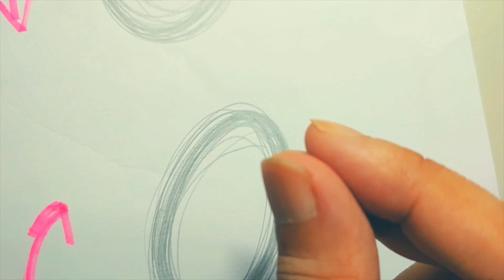#001 Hướng dẫn tập viết chữ đẹp từ con số 0 – Phù hợp cho bé lớp 1 & người lớn | CATCANHV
📌 HƯỚNG DẪN TẬP VIẾT CHỮ ĐẸP – CẢI THIỆN CHỮ VIẾT NHANH CHÓNG! ✍️🖋
Bạn đang tìm tài liệu luyện viết chữ đẹp, mẫu tập tô chữ cái tiếng Việt, hay cách viết chữ hoa sáng tạo? Đây chính là video dành cho bạn! 🎯
Trong video này, mình sẽ hướng dẫn chi tiết cách tập viết chữ đẹp, phù hợp cho cả trẻ lớp 1, bé 5 – 6 tuổi và người lớn muốn cải thiện chữ viết. Không cần năng khiếu, chỉ cần kiên trì luyện tập đúng phương pháp, bạn hoàn toàn có thể sở hữu nét chữ thanh thoát, mềm mại và đều đẹp! 🌟

🖊 1. BÚT LUYỆN CHỮ ĐẸP
🔹 Bút máy nét thanh nét đậm – Giúp tạo nét chữ mềm mại, tự nhiên
🔹 Bút lá tre – Dành cho người luyện viết thư pháp & chữ sáng tạo
🔹 Bút calligraphy – Phù hợp cho ai yêu thích viết chữ nghệ thuật
🔹 Vở luyện viết chữ đẹp lớp 1 – Dành cho học sinh tiểu học
🔹 Sách hướng dẫn viết chữ hoa sáng tạo – Học cách viết chữ nghệ thuật
🔹 Vở tập viết chữ thư pháp – Dành cho những ai yêu thích thư pháp Việt

💡 Nội dung chính của video:
✅ Cách luyện viết chữ đúng kỹ thuật – Từ chữ in thường đến chữ in hoa
✅ Hướng dẫn viết chữ hoa sáng tạo – Làm sao để chữ đẹp & có hồn hơn?
✅ Tập viết nét thanh nét đậm – Cách cầm bút & điều chỉnh lực tay
✅ Dành cho bé lớp 1 & trẻ nhỏ – Cách giúp bé viết đẹp từ nhỏ
✅ Luyện viết thư pháp tiếng Việt & Calligraphy – Cơ bản đến nâng cao
✅ Chia sẻ tài liệu luyện chữ PDF miễn phí – Download ngay bên dưới!
📥 TẢI NGAY file tập viết chữ lớp 1, bảng chữ cái viết hoa, sách luyện viết chữ đẹp tại đây: 🔗

🖊 1. TẠI SAO NÊN LUYỆN VIẾT CHỮ ĐẸP?
Viết chữ đẹp không chỉ giúp bạn ghi chép gọn gàng, dễ đọc, mà còn rèn luyện tính kiên nhẫn, khả năng sáng tạo và thể hiện cá tính riêng. Đặc biệt đối với học sinh lớp 1, việc tập viết chữ đúng ngay từ đầu sẽ giúp bé học nhanh, viết chuẩn và không bị sai nét! ✨
Ngoài ra, viết chữ calligraphy, viết chữ thư pháp còn là một bộ môn nghệ thuật giúp thư giãn, giảm stress, và thậm chí có thể kiếm tiền từ viết chữ thuê! 💰

📌 Lợi ích của việc luyện viết chữ đẹp:
✔️ Cải thiện kỹ năng viết tay, ghi chép dễ đọc hơn
✔️ Giúp trẻ tiếp thu nhanh & nhớ chữ lâu hơn
✔️ Rèn luyện tính kiên nhẫn, sáng tạo
✔️ Viết chữ đẹp giúp tự tin hơn trong học tập & công việc
✔️ Ứng dụng chữ đẹp vào trang trí sổ tay, viết thiệp, thư pháp,...

🖍 2. CÁCH TẬP VIẾT CHỮ ĐẸP CHO NGƯỜI MỚI BẮT ĐẦU
Bạn có thể bắt đầu từ những bài tập viết chữ cơ bản như:
🔹 Tập viết chữ cái tiếng Việt – Làm quen với từng nét chữ
🔹 Viết chữ hoa sáng tạo – Rèn luyện từng nét một cách mềm mại
🔹 Luyện chữ nét thanh nét đậm – Cách điều chỉnh lực tay đúng chuẩn
🔹 Tập viết thư pháp tiếng Việt – Cách tạo chữ nghệ thuật & có hồn hơn
🔽 Hãy thực hiện theo các bước sau để luyện viết chữ hiệu quả nhất:

✏ BƯỚC 1: CHỌN LOẠI BÚT PHÙ HỢP
🖋 Bút luyện chữ đẹp gồm nhiều loại như:
✔ Bút máy nét thanh nét đậm – Phù hợp cho người mới tập viết
✔ Bút lá tre – Giúp viết nét thanh đậm rõ ràng hơn
✔ Bút calligraphy – Dành cho người luyện viết chữ nghệ thuật
👉 Bạn có thể tham khảo top các loại bút luyện viết chữ đẹp tốt nhất tại đây: 🔗

✏ BƯỚC 2: TẬP CẦM BÚT & TƯ THẾ NGỒI ĐÚNG
🔹 Cầm bút thoải mái, không quá chặt, ngón cái và ngón trỏ giữ bút chắc chắn
🔹 Tư thế ngồi thẳng lưng, không cúi gằm, đặt tay đúng vị trí trên bàn
🔹 Giữ khoảng cách giữa mắt & vở tầm 30cm để tránh mỏi mắt

✏ BƯỚC 3: LUYỆN TẬP TỪ CƠ BẢN ĐẾN NÂNG CAO
🔹 Bắt đầu với chữ in thường & nét đơn giản
🔹 Sau đó luyện tập bảng chữ cái viết hoa – Dùng tài liệu luyện chữ PDF!
🔹 Khi đã quen tay, tập viết chữ thư pháp & calligraphy
📌 TẢI NGAY bộ tài liệu PDF giúp bạn luyện viết chữ nhanh chóng!

🎨 3. CÁCH VIẾT CHỮ HOA ĐẸP & SÁNG TẠO
🖌 Mẫu chữ hoa sáng tạo giúp chữ viết trở nên đẹp hơn, độc đáo hơn. Khi luyện viết chữ hoa, bạn nên tập theo từng nhóm chữ như:
✔ Chữ B, D, R, P – Nhóm chữ có nét cong mềm mại
✔ Chữ M, N, H – Nhóm chữ có nét móc & cách điệu
✔ Chữ A, O, Q – Nhóm chữ có nét tròn đặc biệt

🎭 4. VIẾT CHỮ THƯ PHÁP & CALLIGRAPHY
Bạn muốn luyện tập viết chữ thư pháp tiếng Việt hoặc calligraphy? Dưới đây là một số mẹo dành cho bạn:
🖋 Chọn bút phù hợp – Bút lông, bút thư pháp hoặc bút ngòi mềm
🖋 Luyện tập theo mẫu chữ có sẵn – Thực hành từng nét để quen tay
🖋 Điều chỉnh lực tay đúng – Nhấn nhẹ khi đi nét thanh, mạnh hơn khi đi nét đậm
🖋 Kiên trì luyện tập – Mỗi ngày chỉ cần 10 – 15 phút để thấy rõ sự thay đổi!

📌 5. KẾT LUẬN: AI CŨNG CÓ THỂ VIẾT CHỮ ĐẸP!
Nếu bạn thấy video hữu ích, đừng quên LIKE 👍, ĐĂNG KÝ 🔔 & CHIA SẺ ❤️ để nhiều người cùng học nhé!

🔽 TẢI NGAY tài liệu PDF & bộ vở luyện chữ miễn phí tại đây: 🔗
🎯 Bạn muốn tham gia khóa học luyện chữ online? Bình luận bên dưới để được hỗ trợ nhé!